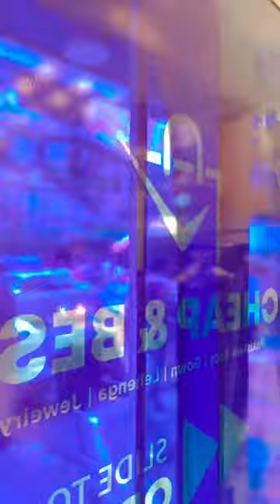Cheap & Best Make It Up By Farzana Islam Dhaka, Bangladesh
Cheap & Best

Cheap & Best is a lifestyle Shop in Bangladesh. We provide best product on the price.
13,917 people like this
15,139 people follow this
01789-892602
Send message
Price range  · $
Shopping & Retail

Make It Up By Farzana Islam

Page · Blogger

Pantho path, Dhaka, Bangladesh

makeitup_farzanaislam

Always open

Rating · 4.9 (149 Reviews)Intro
“Makeup” is a magic spell which will only enhance your own beauty!

Pantho path, Dhaka, Bangladesh, 1205
Address

Service Area

makeitup_farzanaislam
Basic info

Always open
Hours

female
Gender
She
Pronoun

Bangali,English
Languages

 • ৭০ হাজার টাকার ল্...

 • আরবের ঐতিহ্যবাহী ...
SM TV

BANGLADESN MEDIA